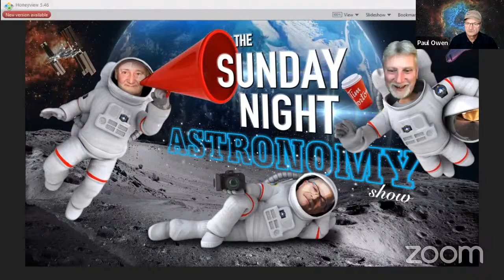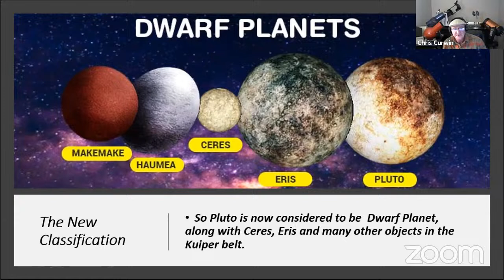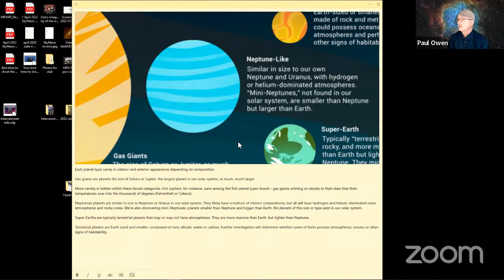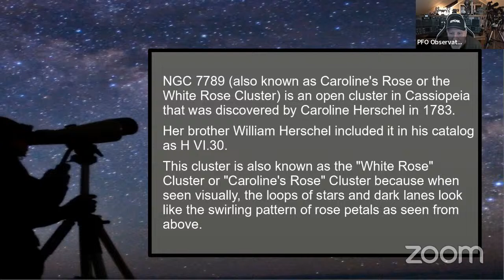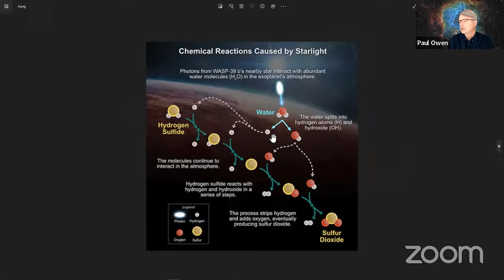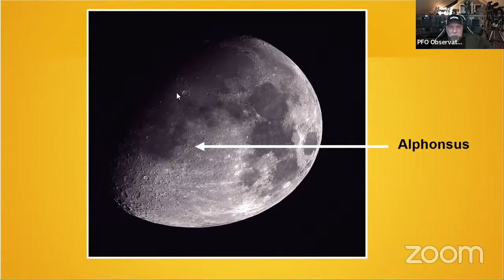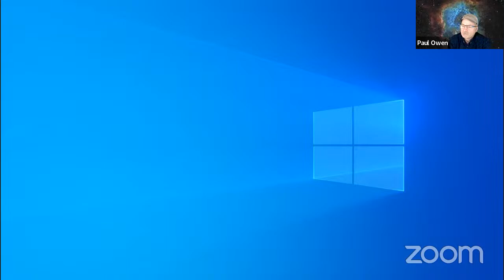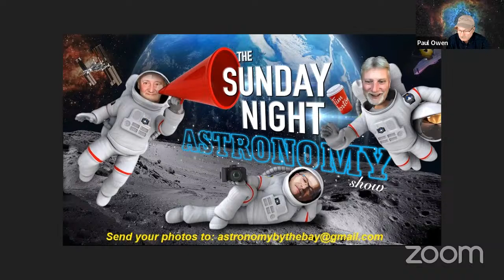The Sunday Night Astronomy Show #155 - What Makes a Planet